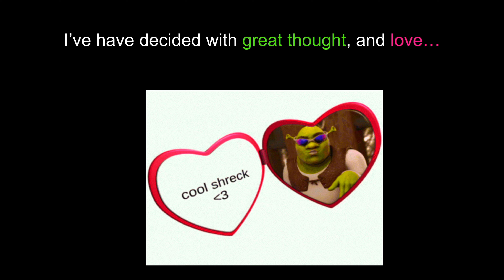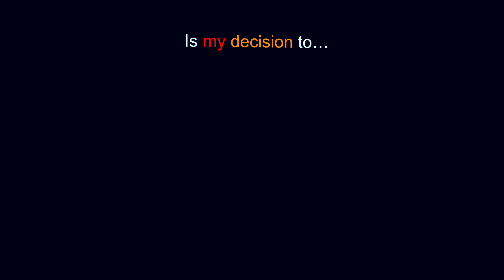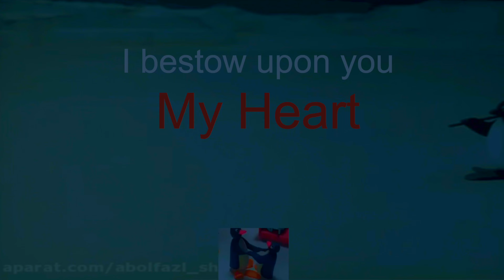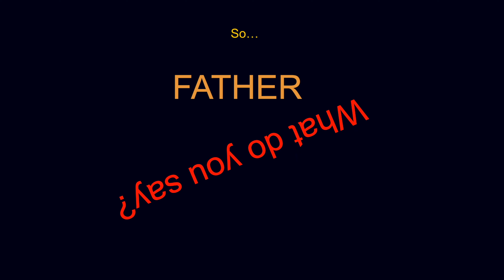Using GOOGLE SLIDES to PROPOSE to my FATHER (a cat)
Ironic right?
This is a gud thing